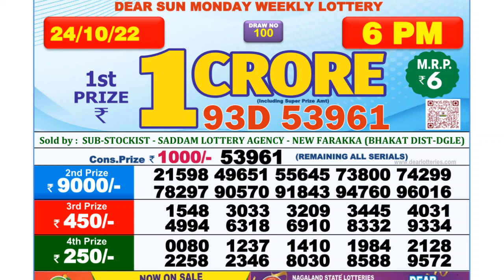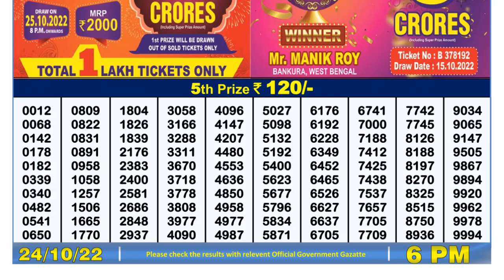Dear Lottery Sambad 6pm today 24.10.22 Nagaland State Lottery Result